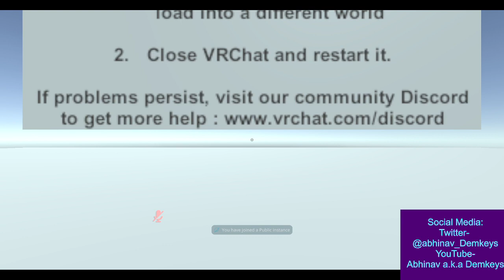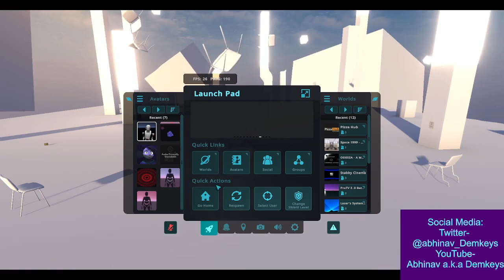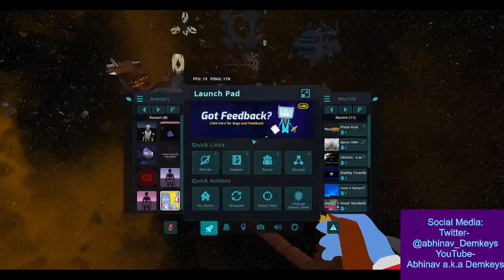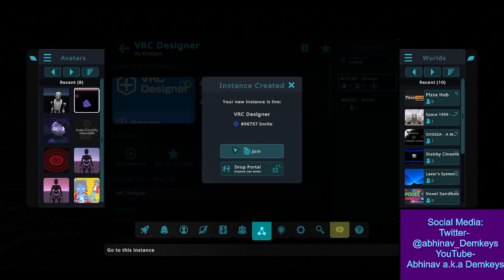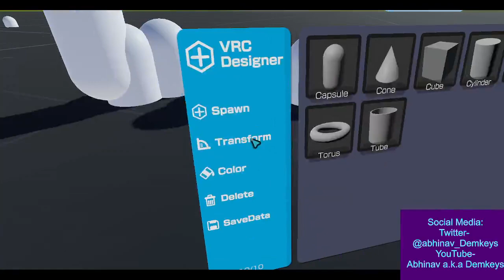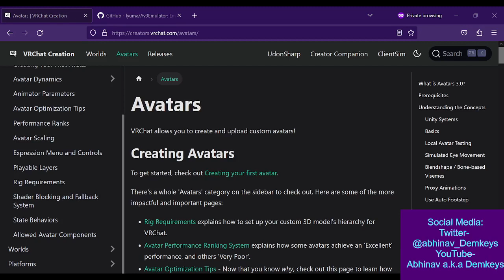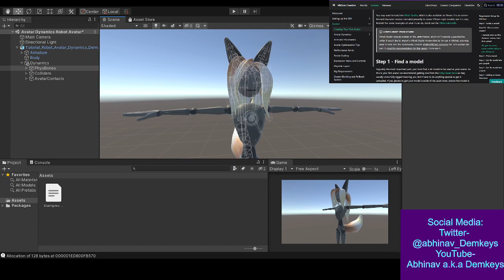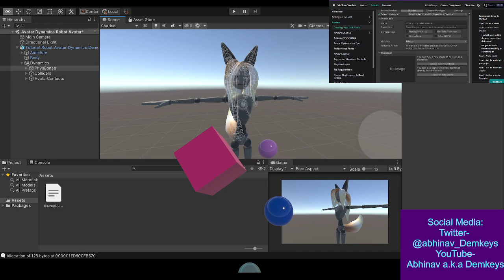VRChattng, then VRChat Avtaring | Chill comfy vibes 🏳️‍🌈 | 24092023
Twitch VOD archive from 24/09/2023.
Explored some cool worlds in VRChat. After that, I dd plan on working on my VTuber app in Unity, but last minute I changed my mind and decided to relearn Avatars 3.0 in Unity. Never really got a chance to go too deep into it because I'd mostly been interested in world building so I spent most of my time on that side. But now I have some specific use-cases for which I would like to use avatars.